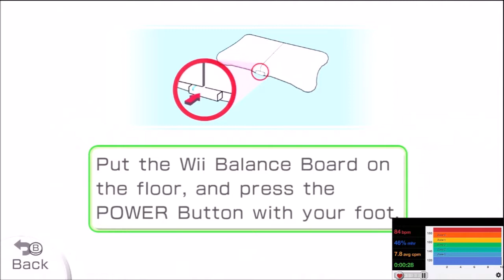Wii Fit U Rhythm Boxing Fitness Test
I tested Wii Fit U's with my polar heart rate monitor and digifit app.   The results might be surprising.

This is the polar cheat strap I use: